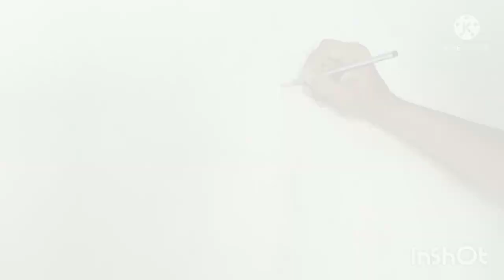Wall Art peacock using acrylic paint